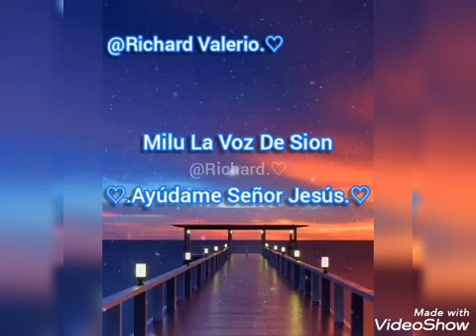Canta Milu la voz de sion - ayúdame señor Jesús